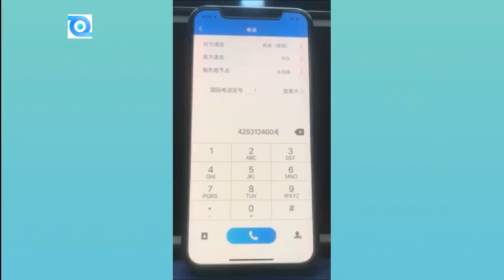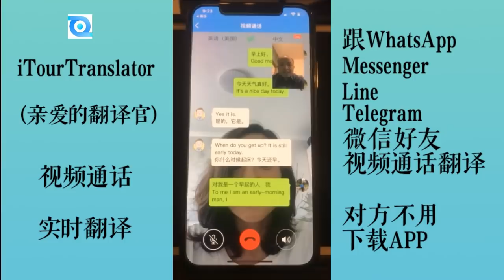打电话翻译软件+跟WhatsApp、Messenger好友聊天实时翻译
接听电话、拨打电话、发送短信都能自动翻译。还能跟WhatsApp、Messenger、Line、Telegram、微信好友视频聊天实时翻译，只用给对方发一个链接，对方打开就能视频通话、语音通话，通话会被实时翻译，非常方便。